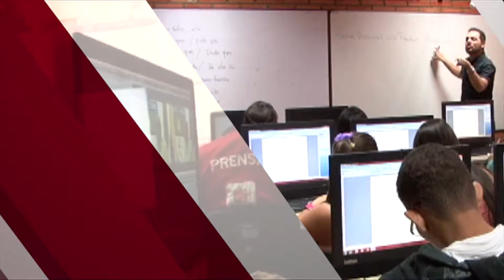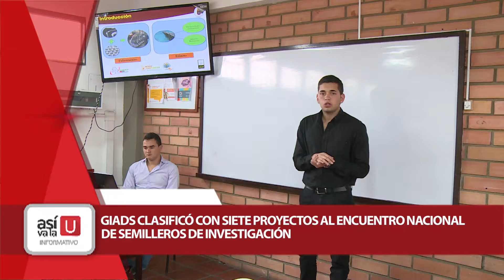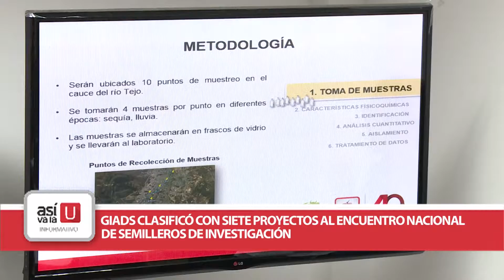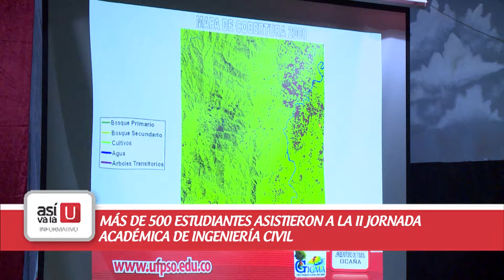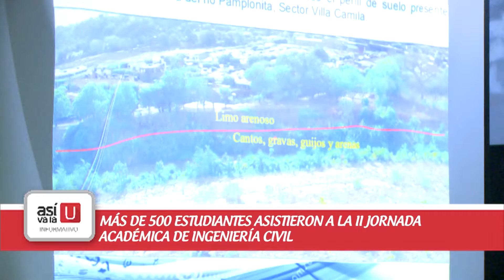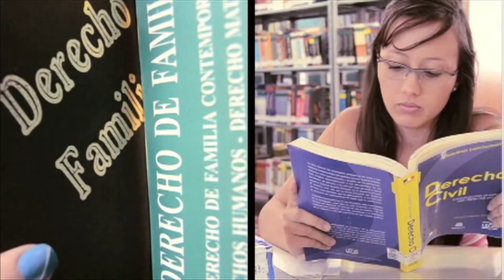Así Va la U- Emisión 29 de Mayo de 2015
Programa realizado por la UTV de la Universidad Francisco de Paula Santander Ocaña que presenta el acontecer universitario.